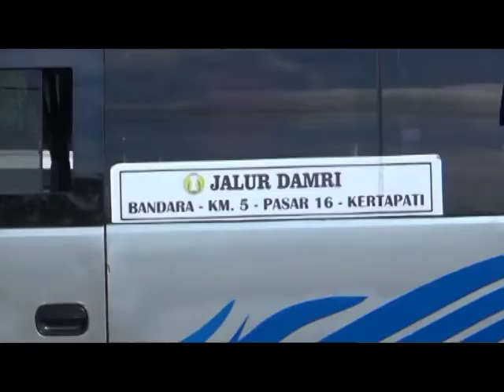Dishub Pali Himbau Pemudik Agar Memesan Tiket Angkutan Lebih Awal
Dishub Pali himbau pemudik agar memesan tiket angkutan lebih awal. Hal ini disampaikan Sunardin selaku Kepala Dinas Perhubungan Pali.